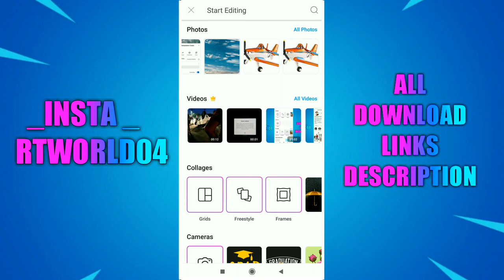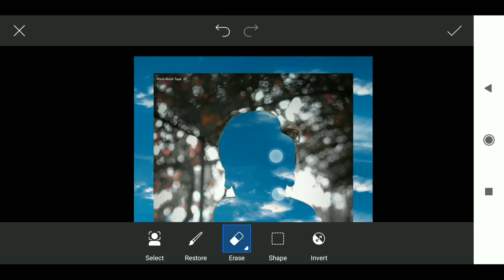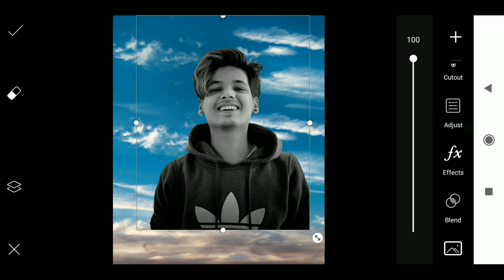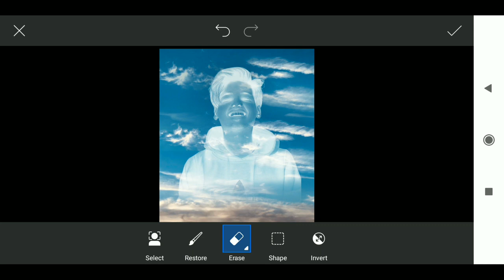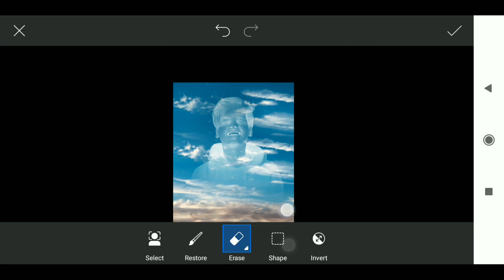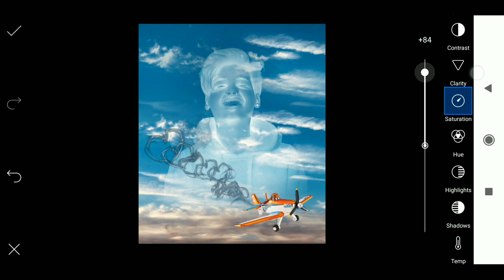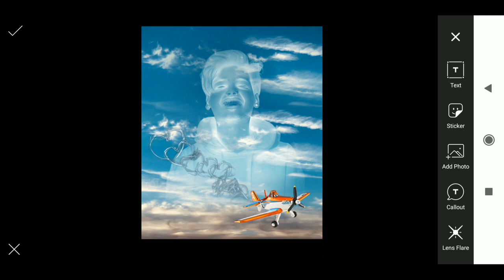Creative Sky Effect | PicsArt Editing Tutorial | 2020 Latest Photo Editing in PicsArt | RTWORLD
206PicsartVideo

1 LIKE = More Motivation

‌Follow Now